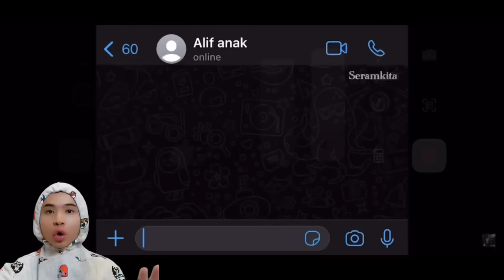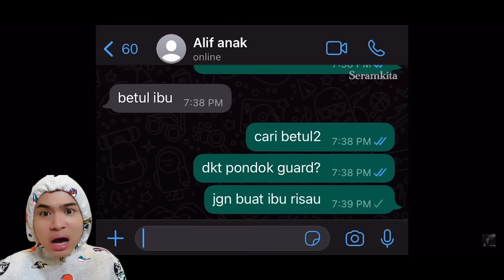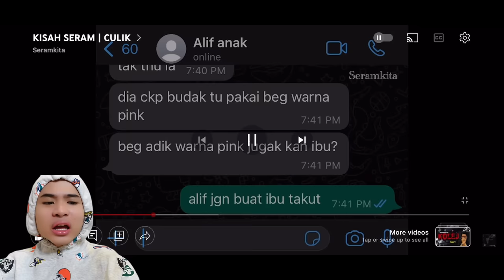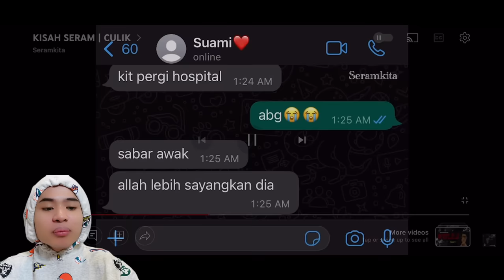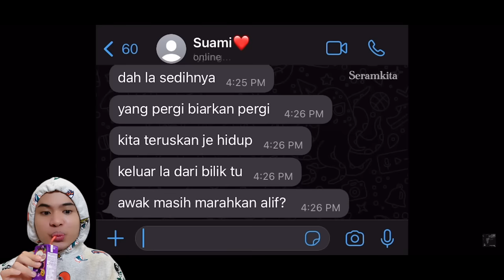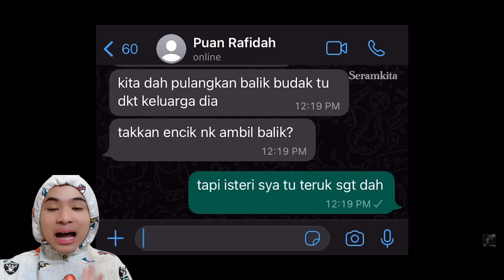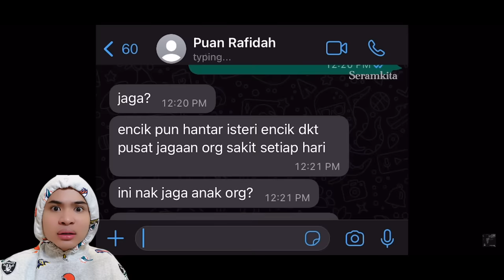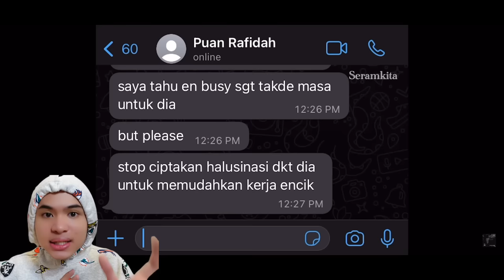NOURROR❗️| KENE CUL1K DEKAT SKOLAH DENGAN VAN PUTIH SAMPAI JADI CAMNI😭❗️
JANGAN SKIP IKLAN YE GUYS HEHEHEH TQSM